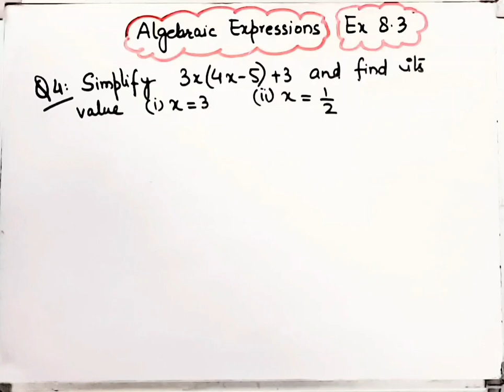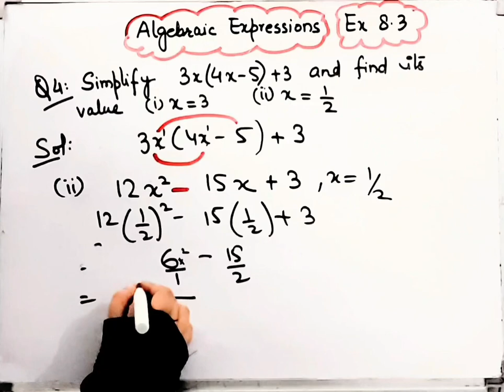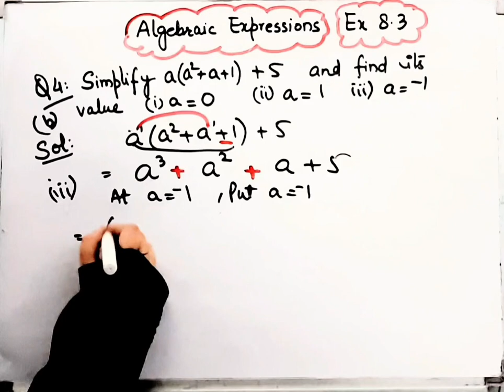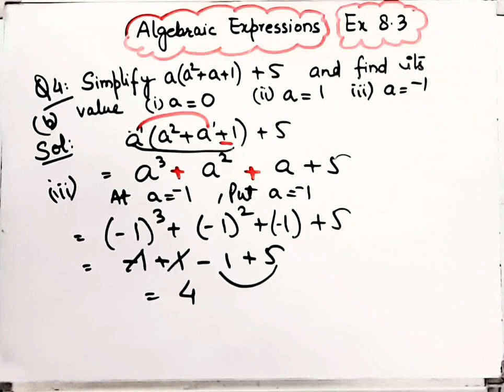Simplify 3x(4x-5)+3 I Find it's value at x=3,x=1/2 I Algebraic Expressions I Class 8I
Question 4 I Exercise 8.3 IChapter 8 I Algebraic Expressions I MATHSI NCERT I‎@brainosolutions